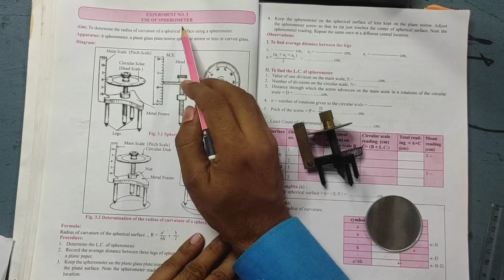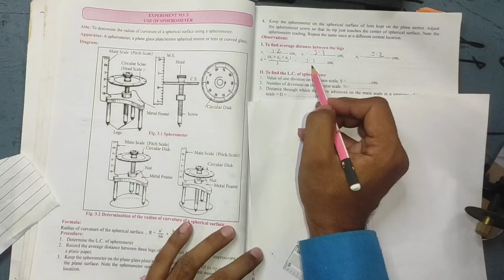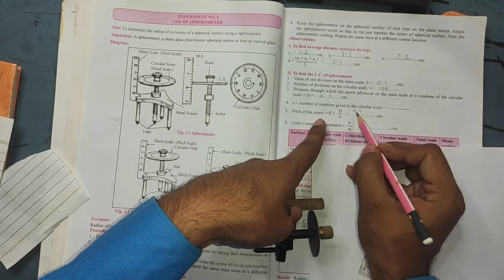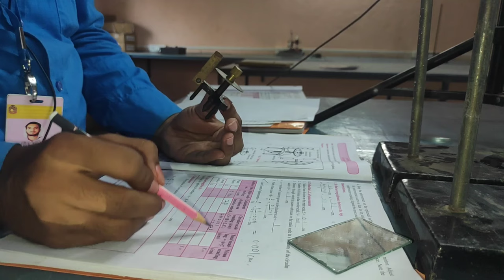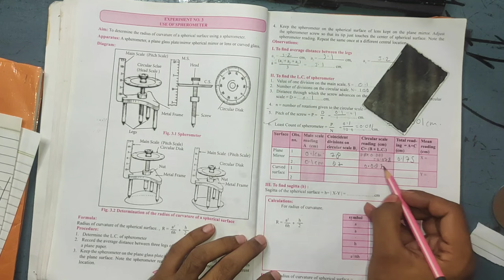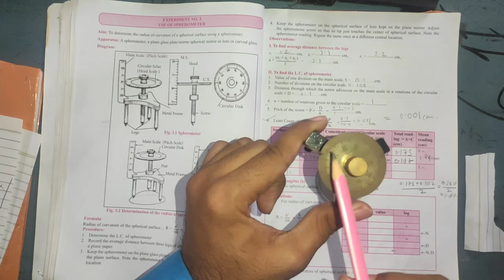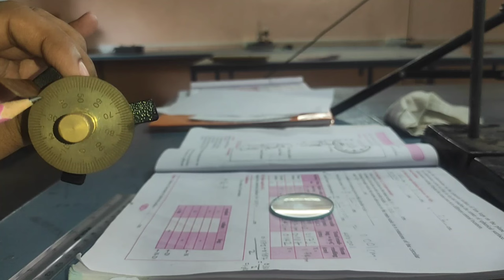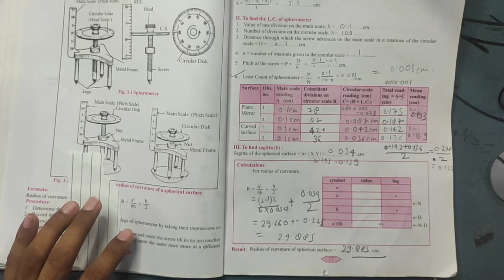Use of spherometer class 11th physics practical 11thphysics @a2zpractical991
use of spherometer
how to use spherometer
11th physics practical use of spherometer
class 11th physics practical use of spherometer
experiment number 3 use of spherometer physics practical
physics practical experiment number 3 use of spherometer
Maharashtra Board 11th physics practical use of spherometer